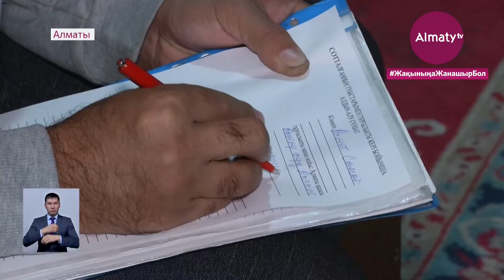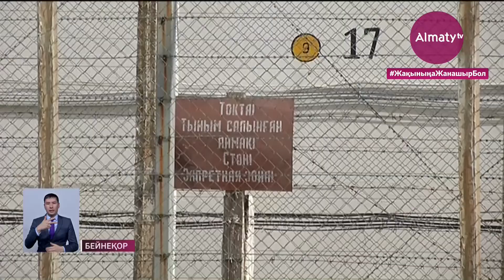Елде 5 мың сотталушы рақымшылыққа іліксе, Үкімет бір жылда 6 млрд теңге үнемдейді (18.11.20)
Соңғы жылдары мемлекетіміздің жүзеге асырған рақымшылық саясатының нәтижесінде түрмеде жазасын өтеп жатқан 57 мыңнан астам сотталушының 27 мыңы мерзімінен бұрын бостандыққа шыққан, деп хабарлайды Almaty.tv тілшісі.